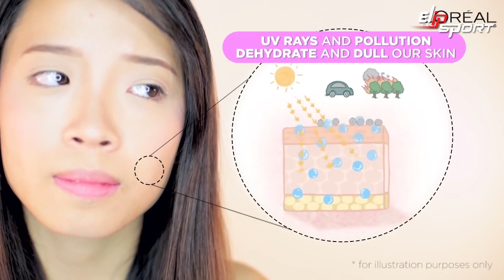Làn da huyền thoại Có thể đạt được làn da rạng rỡ như sương chỉ nhờ hydrat hóa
✅ Cung cấp máy hút chân không tại TP.Phan Thiết, Bình Thuận, Ninh Thuận
✅ Địa chỉ bán máy hút chân không tại TP.Cam Ranh, TP.Nha Trang - Khánh Hoà
✅ Nơi bán máy hút chân không tại TP.Tuy Hoà, Phú yên, TP.Quy Nhơn, Bình Định
✅ Địa điểm bán máy hút chân không tại TP.Tam Kỳ, TP.Hội An, Quảng Nam
✅ Cửa hàng bán máy hút chân không tại Hải Chậu, Liên Chiểu - TP.Đà Nẵng
✅ Máy hút chân không tại TP.Huế, TP.Đông Hà, Quảng Trị, TP.Đồng Hới - Quảng Bình
✅ Địa chỉ bán máy hút chân không tại TP.Hà Tỉnh, TP.Vinh, Nghệ An
✅ Bán máy hút chân không tại TP.Sầm Sơn, Sao Vàng, Nghi Sơn - Thanh Hoá
✅ Cửa hàng máy hút chân không tại TP.Ninh Bình, Hoà Bình, Nam Định - Thái Bình
✅ Nơi bán máy hút chân không tại Hưng Yên, Hải Dương, TP.Hải Phòng
✅ Cung cấp máy hút chân không tại TP.Cẩm Phả, Bải Cháy, TP.Hạ Long - Quảng Ninh
✅ Nhà phân phối máy hút chân không tại Bắc Ninh, TP.Bắc Giang, Lạng Sơn
✅ Máy hút chân không tại TP.Vĩnh yên, Vĩnh Phúc, TP.Thái Nguyên, TP.Việt Trì, Phú Thọ
✅ Địa chỉ để mua máy hút chân không tại Tp.Tuyên Quang, Yên Bái, TP.Sơn La
✅ Cửa hàng bán máy hút chân không tại TP.Điện Biên, Lai Châu, TP.Lào Cai
✅ Địa chỉ bán máy hút chân không tại TP.Hà Giang, Cao Bằng
✅ Nơi cung cấp máy hút chân không tại Nhà bè, Quận 7, Quận 8 - TP. HCM
✅ Cửa hàng bán máy hút chân không tại Quận 1, Quận 5, Quận 10 - TP. HCM
✅ Bán máy hút chân không tại Quận Bình Thạch, Quận 2, Thủ Đức - TP. HCM
✅ Nơi bán máy hút chân không tại Quận Gò Vấp, Phú Nhuận, Quận 12 - TP. HCM
✅ Showroom bán máy hút chân không tại Bình Chánh, Cũ Chi, Quận 12 - TP.HCM
✅ Nơi bán máy hút chân không tại Quận Tận Bình, Tân Phú, Quận 11 - TP HCM
✅ Mua máy hút chân không tại Quận Thanh Trì, Hoang Mai, Đống Đa - Hà Nội
✅ Cửa hàng bán máy hút chân không tại Quận Long Biên, Đông Anh - Hà Nội
✅ Bán máy hút chân không tại Bắc-Nam, Từ Liêm, Cầu Giấy, Ba Vì - Hà Nội
✅ Mua máy hút chân không tại Thanh Xuân, Quận Hà Đông, Hoàn Kiếm - Hà Nội